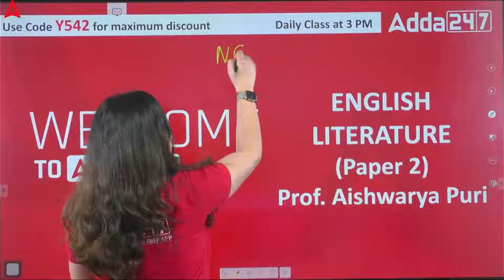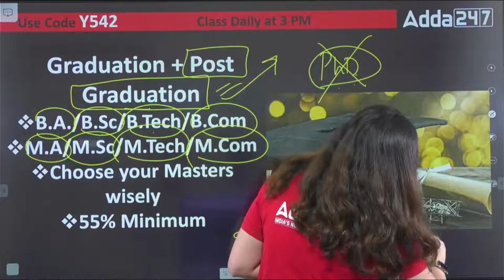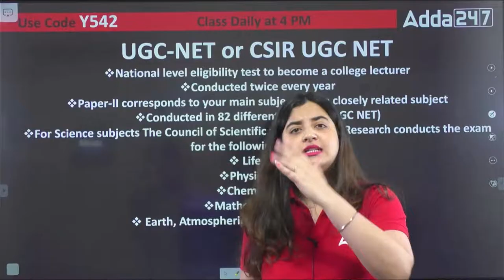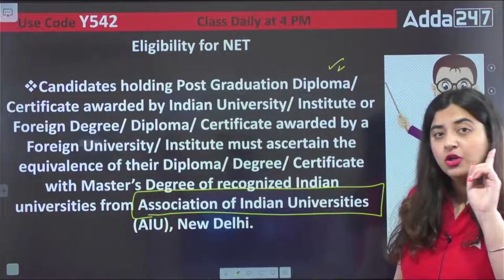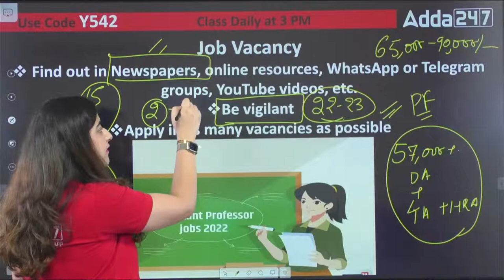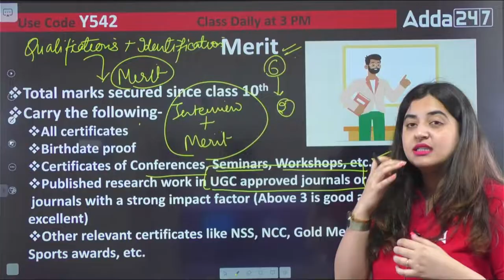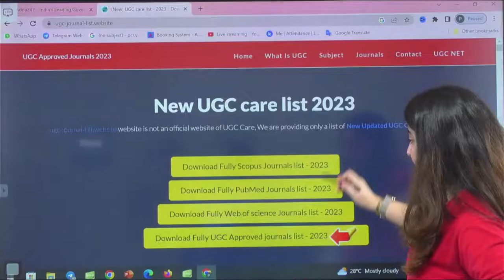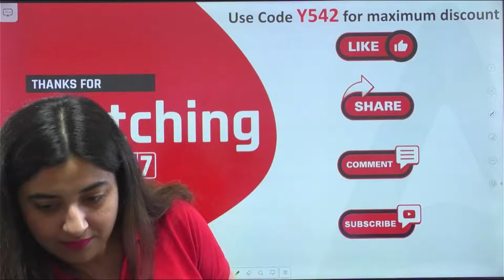English के Asst. Professor कैसे बने ? | Step By Step Complete Guidance By Prof. Aishwarya Puri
Lets Start Assistant Professor, In This Video You Know About English के Asst. Professor कैसे बने? | Step By Step Complete Guidance By Prof. Aishwarya Puri | Professor kaise bane? 2022 | How to become a Professor? |